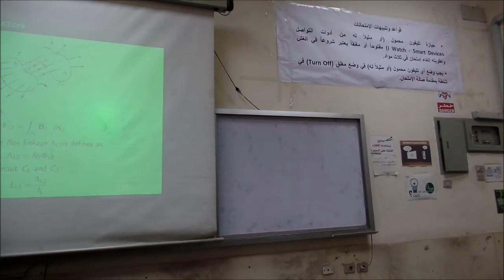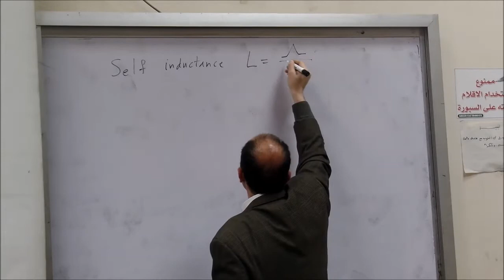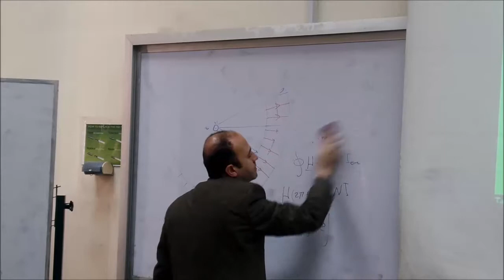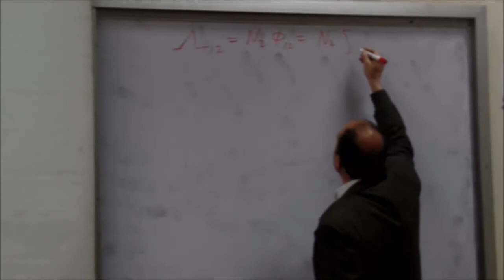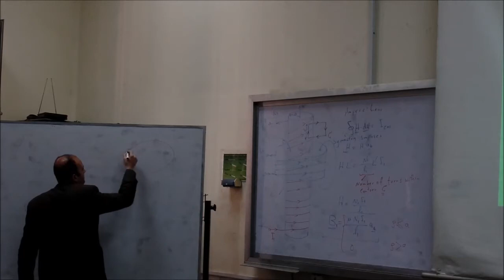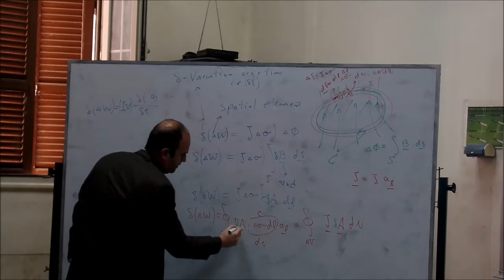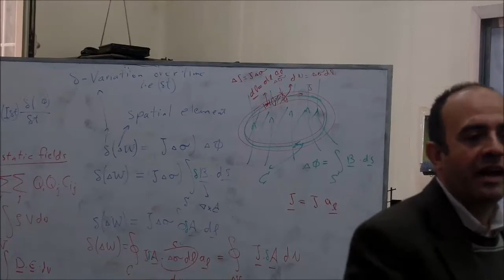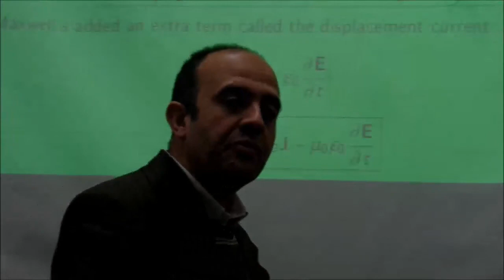Electrodynamics - Dr Tamer Abulfadl - Lec. 3